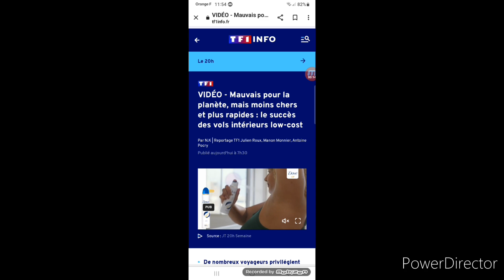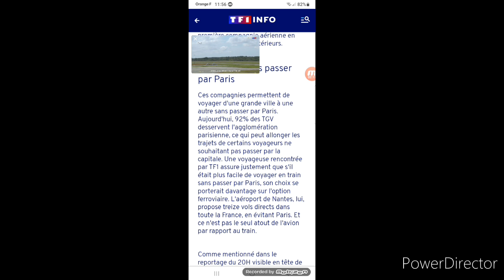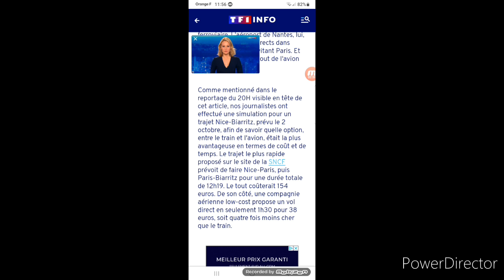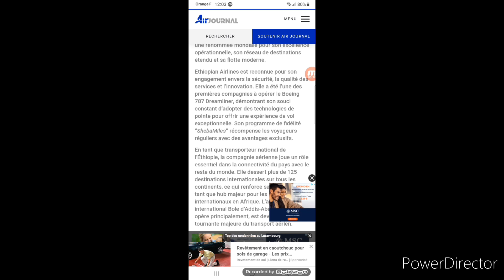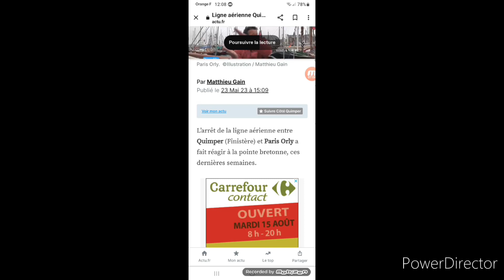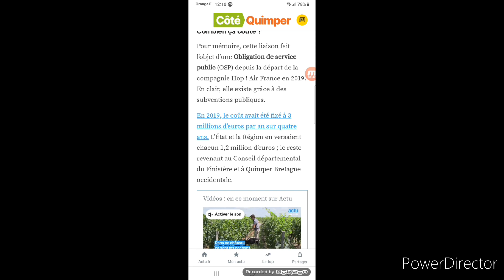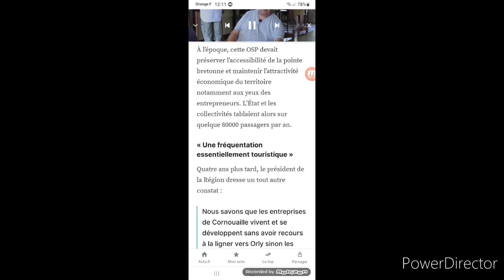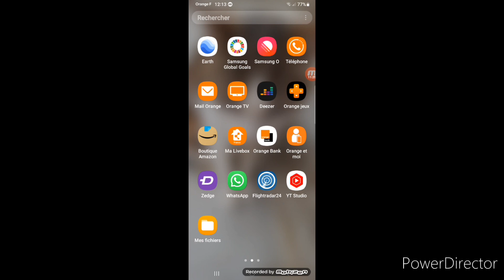Air Info: En France, l'avion serait bien plus pratique que le train